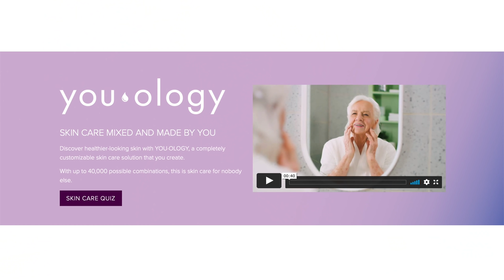TOP YOUNIQUE PRESENTER TERMINATED! *THIS HAPPENS OFTEN*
Hello Angels,
In today's video, we are talking about A Younique presenter being terminated!